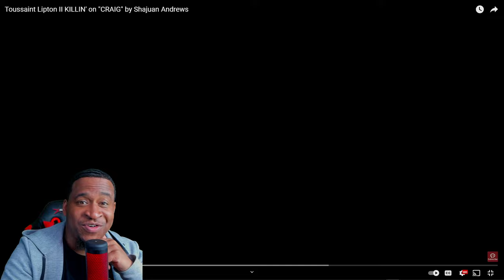Bro I can’t believe what you just did!